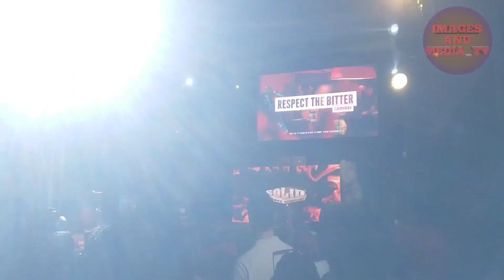450,Deno Crazy & Valdomore Live Performances Aidonia Birthday Party Had the ladies Wanting More